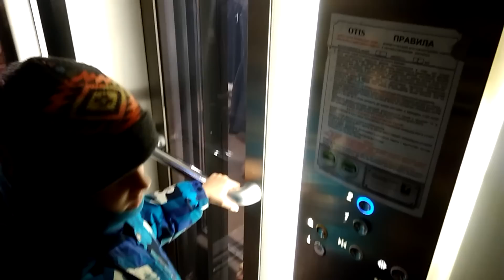Покупаем Подарки Подружкам!!! Они будут Рады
Влад и Свят выбирают подарки подружкам в брэндовых магазинах.